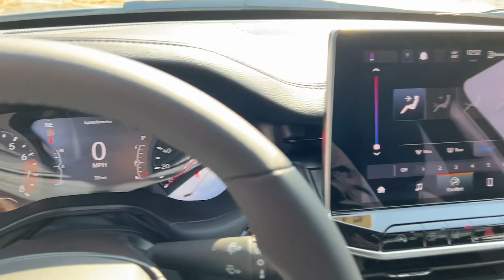2022 Jeep Compass Atlanta, Marietta, Roswell, Kennesaw, Woodstock, GA 510565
Billet Silver Metallic Clearcoat New 2022 Jeep Compass Altitude available in 789 Cobb Parkway, SE, Marietta, Georgia at Ed Voyles CDJR. Servicing the Atlanta, Marietta, Roswell, Kennesaw, Woodstock, GA area.